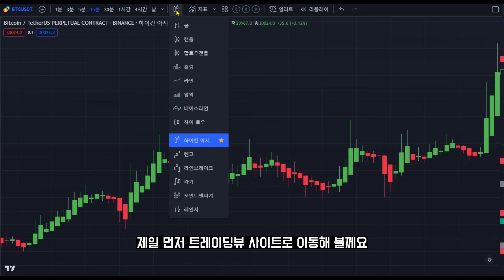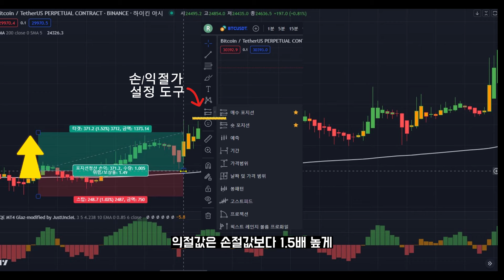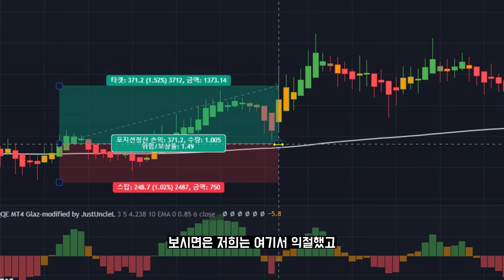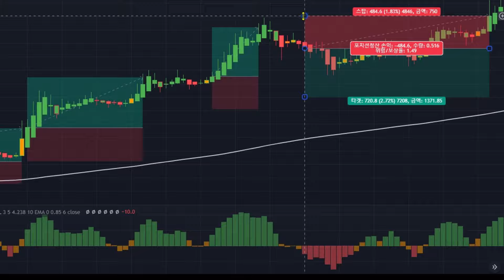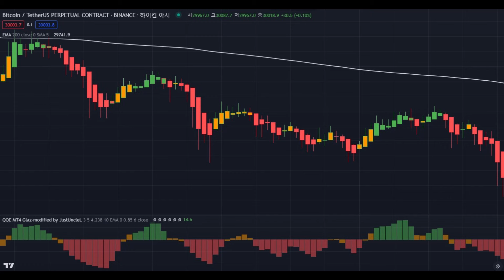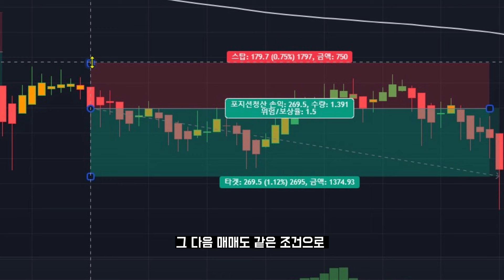아무도 알려주지 않았던 승률 92% 하이킨아시 QQE 2가지 지표만으로 만든 코인 매매법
- 모든 관점 공유 및 기타 차트 공부 자료는 거래대상·시점·가액에 대한 추천이나 권유가 아닌 말 그대로 “공부”가 목적이며, “참고”만 해주시길 바랍니다.
- 수익을 보장하지 않으며, “유사수신 행위는 하지 않습니다.”
- 가상자산은 손실에 대한 위험이 매우 크므로 절대 권장 및 강요드리는 내용은 없으며, 이에 따른 모든 선택과 책임은 “본인”에게 있습니다.
- 모든 커뮤니티 인원간의 금전거래, 개인정보 수집을 일절 금지합니다.
- 공유하는 모든 관점은 차트공부에 대한 참고용이며, 매수매도에 대한 추천이나 권유가 아닙니다. 간혹 주의문구가 빠져 있더라도 생략 되어있을 뿐, 공지에 명시하고 있다는 점 반드시 양지하시길 바랍니다.